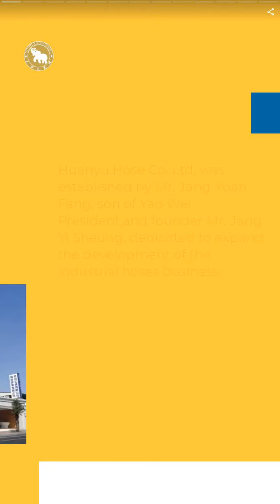J 1-3 PU M FLEX HOSE | HUANYU HOSE CO., LTD. | Taiwantrade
Huanyu Hose Co. Ltd. was established by Mr. Jang Yuan Fang, son of Yao Wei President,and founder Mr. Jang Yi Sheung, dedicated to expand the development of the industrial hoses business.

00:00:00 HUANYU HOSE CO., LTD.
00:00:07 Huanyu Hose Co. Ltd. was established by Mr. Jang Yuan Fang, son of Yao Wei President,and founder Mr. Jang Yi Sheung, dedicated to expand the development of the industrial hoses business.
00:00:14 Huanyu has 40 years of experience and specialized in manufacturing a wide range of industrial hoses to its customers in the most diverse industries such as wood dust collection, welding fume and vehicle exhaust extraction systems.
00:00:28 J 1-3 PU M FLEX HOSE
00:00:35 Applications for abrasive solids such as dust, powder, fibers, and chip for industrial air movement and fume control for extraction arms and dust collection equipment for CNC machine
00:00:42 J 2-12 PVC AS SUCTION HOSE
00:00:49 Applications for plastic industry for abrasive solids such as dust, powder, fibre, chip and granules for de-dusting and suction plant, industrial vacuum cleaners, suction of paper and textile fibre as resistant protection hose
00:00:56 J 4-1 SILICONE 2 PLY HOSE
00:01:03 Applications suitable for high temperature air handling applications for granules dryer in the plastics industry for printing machines, blowers and compressors for exhaust gas technology, engine warming and military construction
00:01:10 J 2-7 PU L SUCTION HOSE
00:01:17 Applications for abrasive solids such as dust, powder, fibre, chip, and granules for de-dusting and suction plant, industrial vacuum cleaners, suction of paper and textile fibre
00:01:24